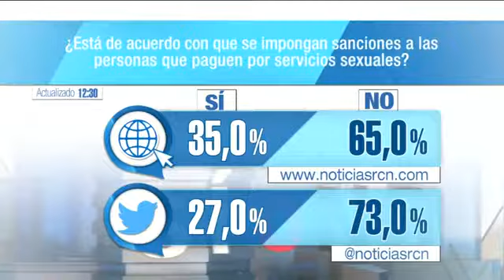¿Está de acuerdo con que se impongan sanciones a las personas que paguen por servicios sexuales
Clara Rojas, representante a la Cámara, y Fidelia Suarez, fundadora del sindicato de trabajadores sexuales de Colombia, respondieron a la pregunta ¿Está de acuerdo con que se impongan sanciones a las personas que paguen por servicios sexuales?